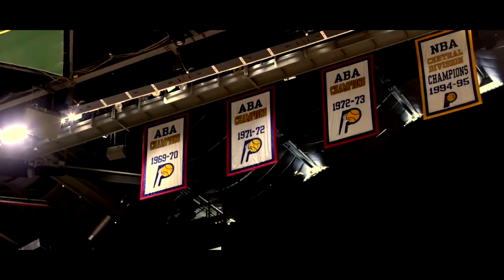NBA 2K19 My Career Brasil #12: TRASH TALK COM ANTETOKOUNMPO!